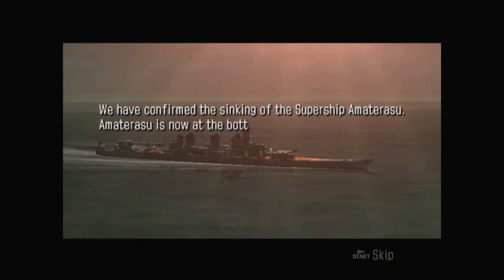Naval Ops: Commander, Area F-5 "The Roar of Cannons" (Amaterasu Boss fight)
The stronger Drillship
Its much quicker and can quickly outmaneuver you, thus leading to a quick defeat.